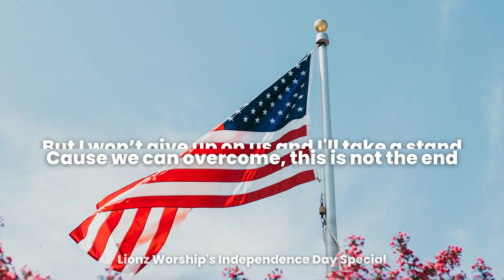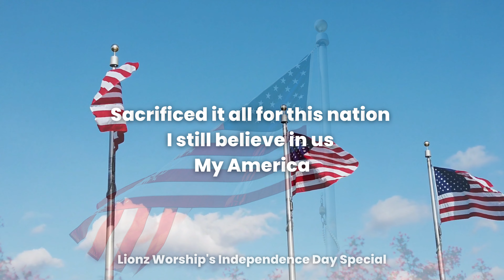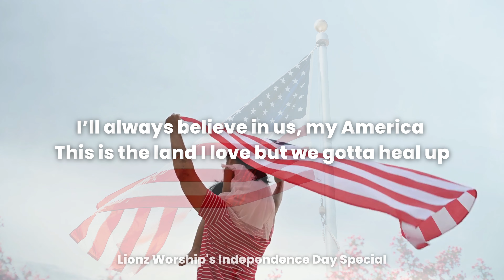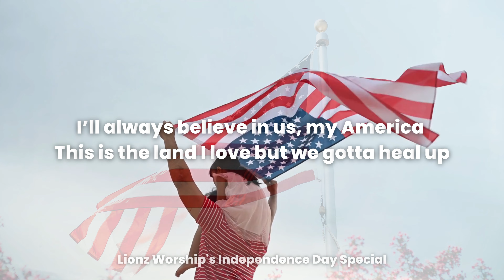Lionz Worship's Independence Day Special - My America - Danny Gokey (Lyric Video)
𝗪𝗮𝗻𝘁 𝘁𝗼 𝗯𝗲𝗰𝗼𝗺𝗲 𝗮 𝗖𝗵𝗿𝗶𝘀𝘁𝗶𝗮𝗻? ⛪

𝗣𝗿𝗲𝗴𝗻𝗮𝗻𝗰𝘆 𝗥𝗲𝘀𝗼𝘂𝗿𝗰𝗲𝘀🤰

𝗣𝗿𝗼-𝗟𝗶𝗳𝗲 𝗥𝗲𝘀𝗼𝘂𝗿𝗰𝗲𝘀 📢

I pray that you will be blessed by these videos. My mission is to reach unbelievers and to share the gospel with them. During troubling times, there is only one refuge, which is Jesus Christ, the Lord. Jesus Saves!

[Lyrics]

I hear them say our country's far too gone
Even claim, our fathers got it wrong
But I won't give up on us and I'll take a stand
Cause we can overcome, this is not the end

I still believe in us, oh America
You're still the land I love though a little bruised up
Stars and Stripes still cry Liberty
Over evil over tyranny
Blood poured out for our freedom
Sacrificed it all for this nation
I still believe in us
My America

Our history is full of bravery
Heroes fought for our equality
Now is the time to make peace and forgive our faults
Because United we stand or divided we will fall

I still believe in us, my America

America! America!

I'll always believe in us, my America
This is the land I love but we gotta heal up
Lady Liberty will always be
A sign of hope unto the refugee
The immigrant can find escape
From oppression to a better place
My America, our America